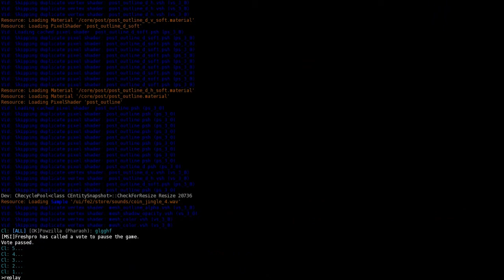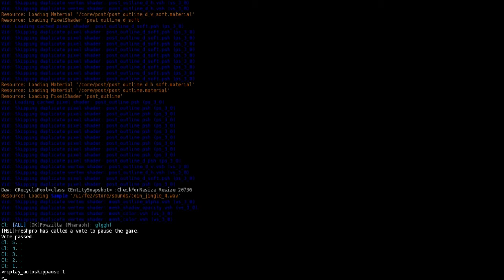NASL Season 2 Showmatches - MSI vs. OK Game 3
MSI takes on Online Kingdom in Game 3 of the Heroes of Newerth NASL Season 2 showmatches